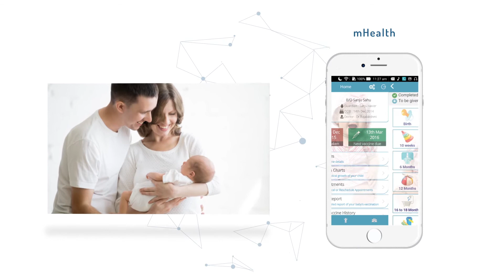DigitalHealthCare Solutions by Bosch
Bosch Healthcare leverages its precision engineering and state-of-the-art technology, in Internet of Things (IoT), sensor technology and Social Mobility Analytics Cloud (SMAC) to promote innovation in a patient-centric healthcare delivery model. Bosch offers Product Engineering and Platform development IT services to MedTech companies in the space of Connected health, Smart Therapy management, Diabetes management, TeleHealth and Medication Adherence etc.

Follow Bosch India on Facebook Follow Bosch India on Twitter Follow Bosch India on LinkedIn